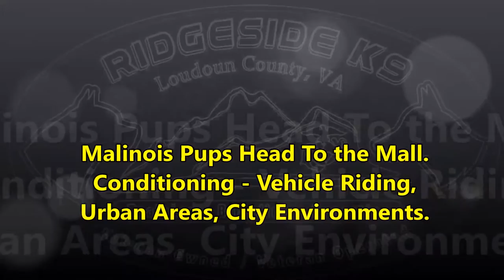Belgian Malinois Puppies: Mall Visit!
In this video, we are conditioning the Malinois puppies by introducing them to new environments. Check out other videos for more cute puppies!

WE ARE OVERWHELMED with clients that often do not have the finances available to train their dogs. We do the best we can to help but we do we have costs to maintain Ridgeside K9. All donations will go directly to facilitating training for a client in need.

If you have a special dog - we are a special place.